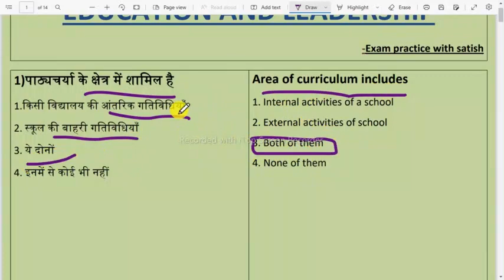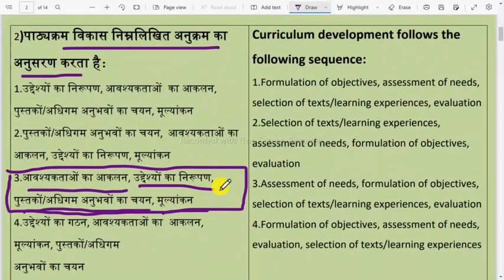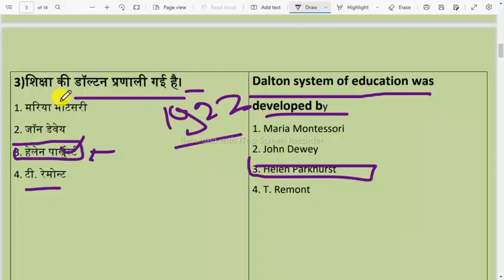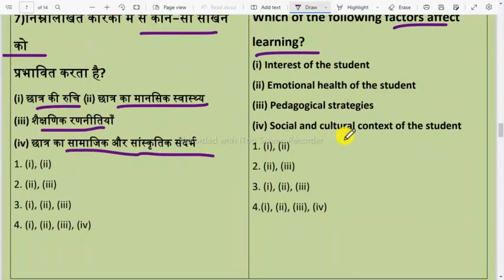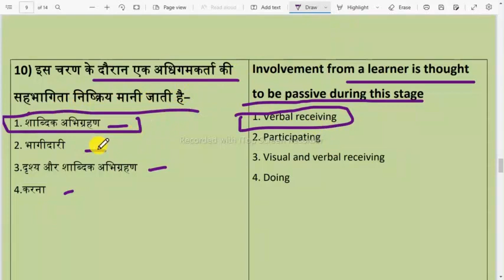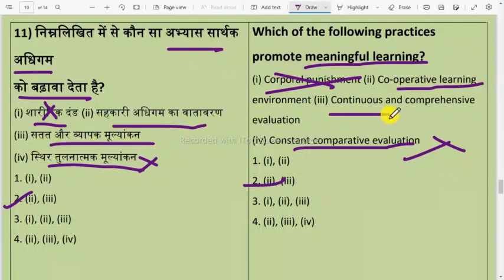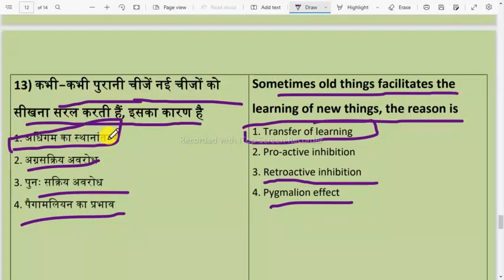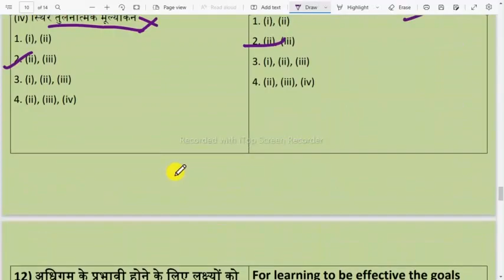KVS PEDAGOGY QUESTIONS PRACTICE EDUCATION AND LEADERSHIP TOPIC FOR KV EXAM PRT TGT PGT 2023 CTET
Education and leadership topic in kvs
Education and leadership for kv exam
Education and leadership for kvs prt exam 2023
New education policy 2020 topics in kvs exam
Kvs exam new education policy topics
Pedagogy in kvs exam 2023
Pedagogy for kvs prt tgt pgt 2023
Pedagogy for kvs exam prt 2023
Pedagogy for kvs exam tgt 2023
Pedagogy for kvs exam pgt 2023
_MCQ FOR KVS EXAM__2023_________________________________